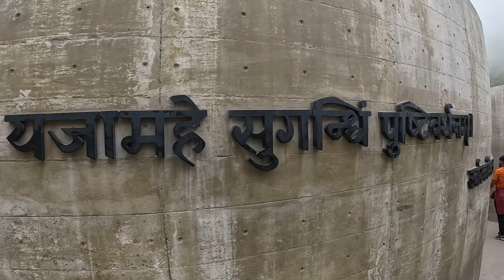Kedarnath Yatra 2024 | आयुष्यातला अविस्मरणीय क्षण 🥺| Kedarnath Detail Information in Marathi